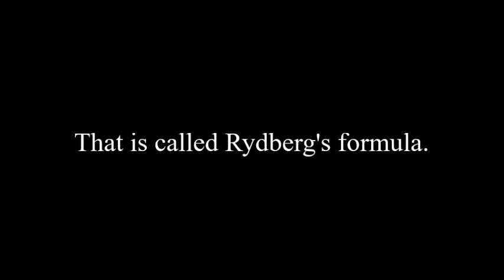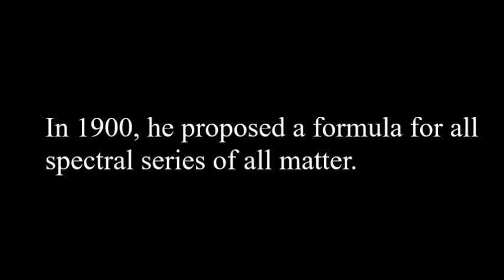Johannes Robert Rydberg (1854 – 1910) His life and contributions